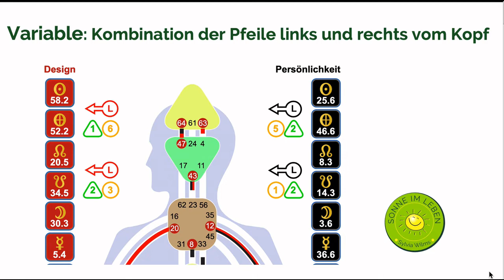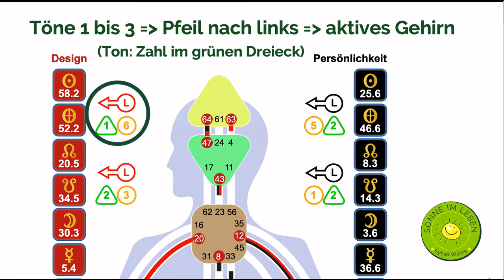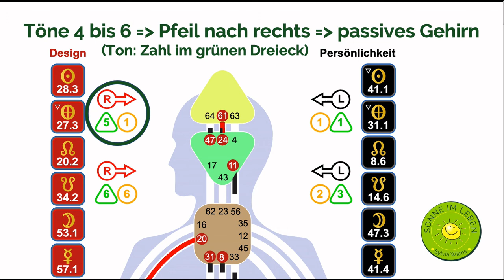Human Design: Der Pfeil oben links (Variable) - aktives / passives Gehirn & Anregungen zum Lernen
Wenn ich Informationen für die Menschen aufbereite, die ich bei der Erforschung und Verkörperung ihres Human Design begleite, achte ich darauf, dass sie jeweils "gehirngerecht" sind. Die Informationen dafür erhalte ich aus dem Pfeil oben links.

In diesem Video gebe ich dir Anregungen, wie auch du diese Informationen für dich selbst, deine Kinder oder Schüler nutzen kannst.

✨ HUMAN DESIGN FLOW ✨

 Human Design Verkörperung pur!

Dieser Kurs ist genau richtig für dich, wenn du die Human Design Grundlagen in der Tiefe verstehen und vorallen Dingen im Alltag umsetzen möchtest.

🎊✨ METAPHYSICS COMMUNITY ✨🎊

Du wünschst dir Verbindung in dieser besonderen Zeit?

Schau dir unsere Metaphysics Community an.

Hier findest du Möglichkeiten mit mir zu arbeiten…

☀️ Falls du eine individuelle Unterstützung bei der Bewältigung deiner aktuellen Herausforderungen suchst und mit meiner Energie in Resonanz gehst, dann schreibe mir gerne eine E-Mail an .